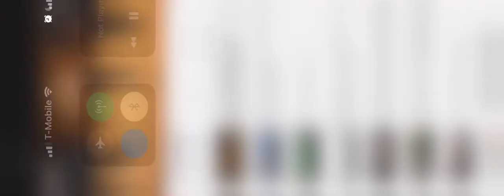MTSU Freshman Clarinet Quartet- A Klezmer Wedding, Mike Curtis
MTSU Freshman Clarinet Quartet Perform “A Klezmer Wedding” by Mike Curtis November 11, 2020 in Hinton Hall, coached by Dr. Todd Waldecker
Eric Batchelder B.M. Music Ed ‘24
Simon Biddle B.M. Music Performance ‘24
Jill LaBrake B.M. Music Ed/Performance ‘24
Daniel Brannon B.M. Music Performance ‘24